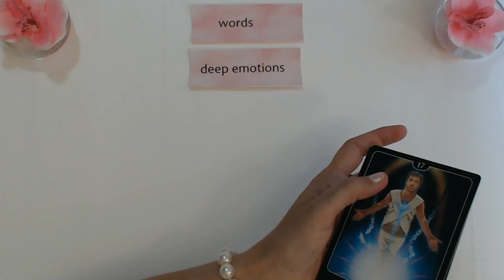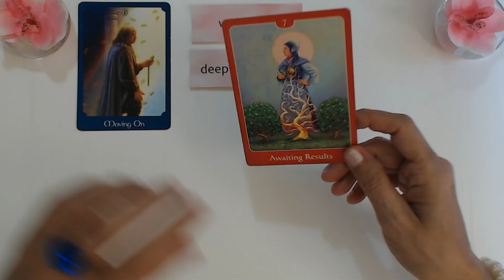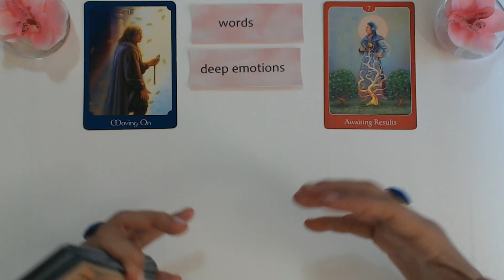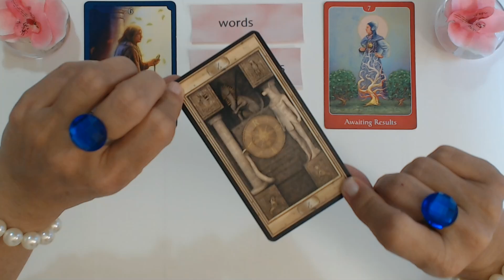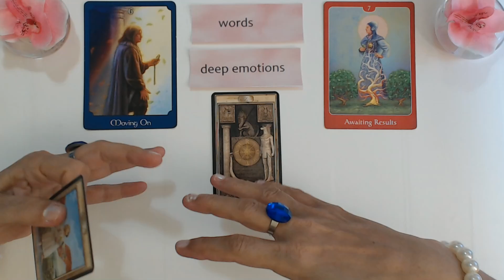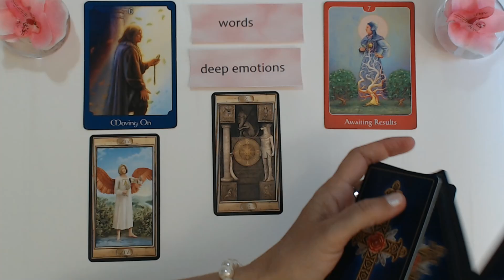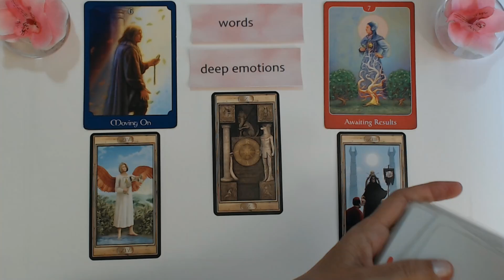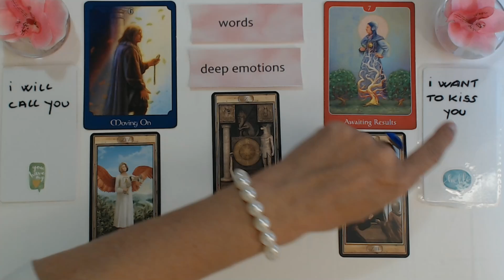❤️ HE WANT TO SAY HE LOVES YOU! Daily Tarot Reading for 7 April 2023